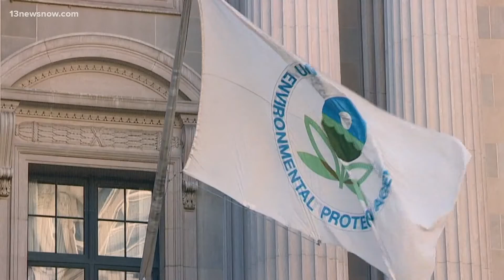SCOTUS back for high-profile session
This iteration of the court includes the first African-American woman to reach the bench. The court is back in session with a list of high-profile cases to hear.